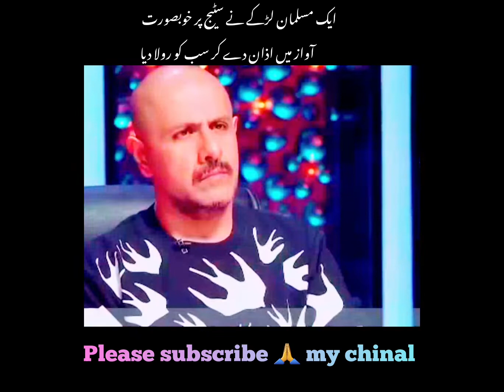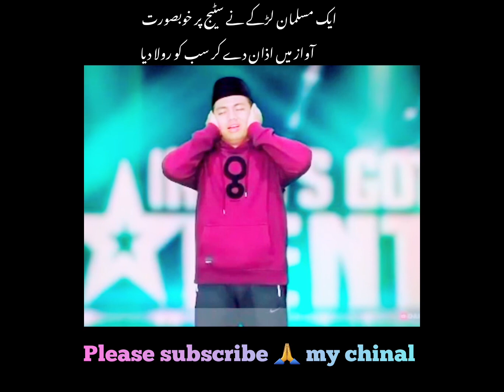Mashallha shortsvideo myfirstblog daroodibrahimi